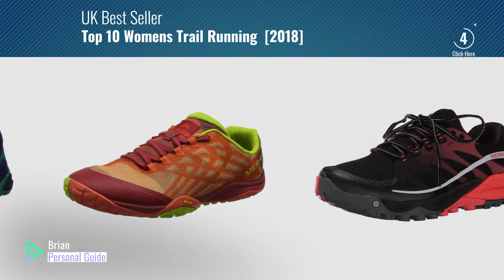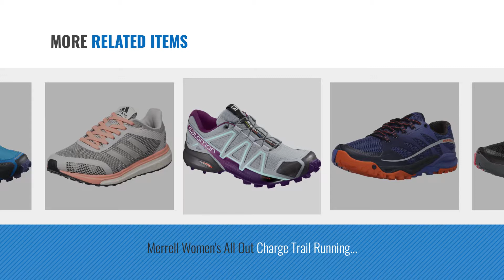Top 10 Womens Trail Running [2018]: Merrell Charge, Women's Trail Running Shoes, J03962, Black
New! 2019 Black Friday / Cyber Monday Trail Running Shoes Deals and Updates.

Black Friday / Cyber Monday Merrell Charge, Women's Trail Running Shoes, J03962, Black (Black/Geranium), 4 UK by Merrell

Black Friday / Cyber Monday Salomon Women's Speedcross 4 W Trail Runner, Tibetan Red/Sangria/Black, 9 B(M) US by Salomon

Black Friday / Cyber Monday Salomon XA Pro 3D GTX W, Women’s Trail Running Shoes Shoes, Green (Shadow/Black/Sangria by Salomon

Black Friday / Cyber Monday Merrell Bare Access Arc 4, Women's Trail Running, Multi-Colored (Liberty), 4 UK (37 EU) by Merrell

Black Friday / Cyber Monday Merrell Women's Glove 4 Trail Running Shoes, Orange (Fruit Punch), 41 EU (7.5 UK) by Merrell

Black Friday / Cyber Monday Merrell Women's All Out Charge Trail Running Shoes, Multicolor (Surf The Web), 5 UK 38 EU by Merrell

Black Friday / Cyber Monday Salomon Women's Speedcross 4 Trail Running Shoe, Synthetic/Textile, Grey (Quarry/Acai/Fair by Salomon